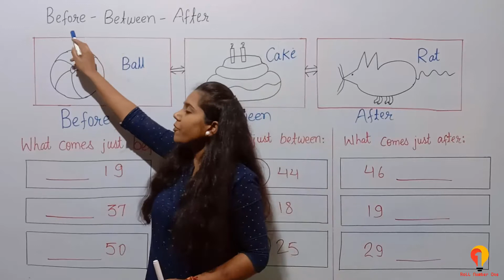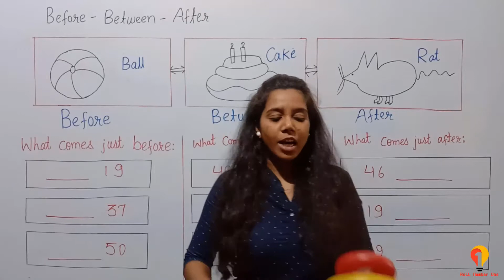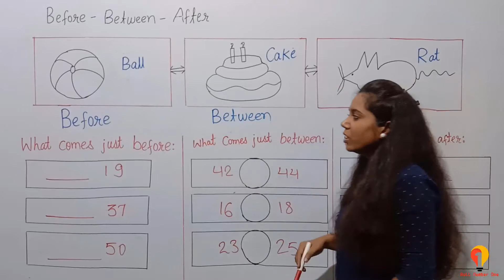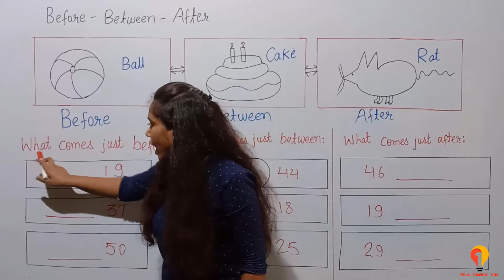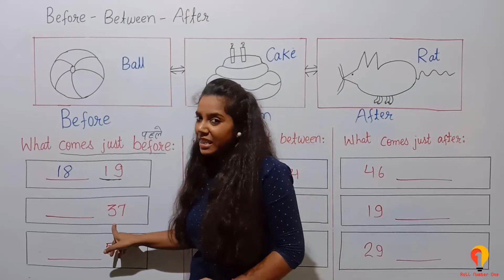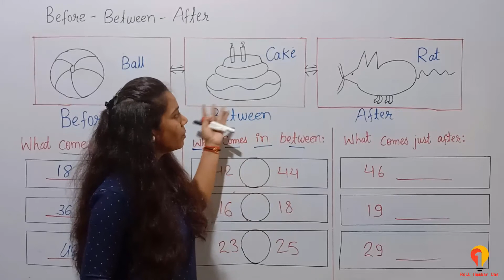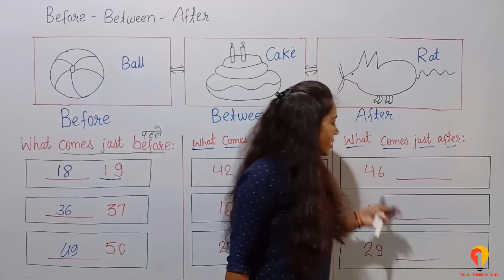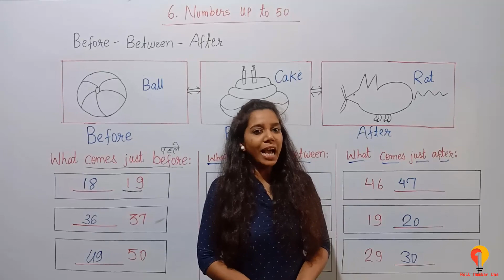6.3 Class 1 Math Numbers 11 to 50, Before Between and After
Class 1 Math Ncert video,

Channel: Roll Number One (Roll No. 1)